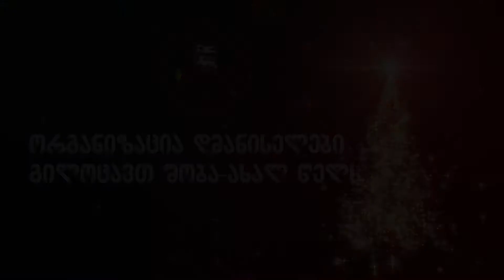ორგანიზაცია "დმანისელები" გილოცავთ 2018 წელს დმანისი Дманиси Dmanisi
ორგანიზაცია "დმანისელები" გილოცავთ სრულიად საქართველოს შობა-ახალ წელს !!!